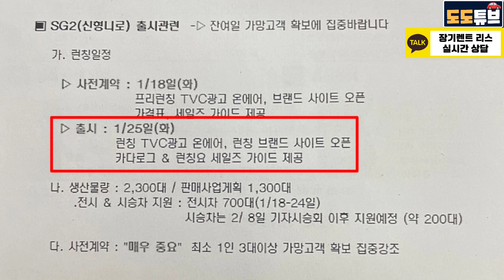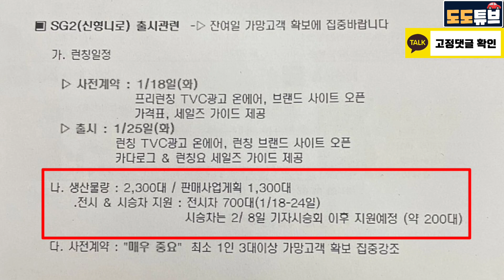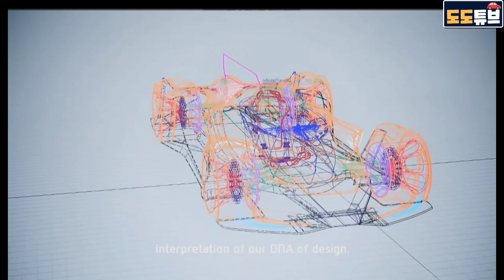현대차 스포츠카EV 나온다? (단독)개발완료 2022년 현대기아EV 진행상황 종합소식!! 신규 아이오닉5, 아이오닉6 일시중지, 아이오닉7 프로토~니로18일 사전계약 25일런칭!!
현대차 스포츠카EV 나온다? 개발완료?
니로 18일 사전계약 25일 공식런칭!!
2022년 현대차EV 진행상황 종합소식!! 신규 아이오닉5, 아이오닉6 일시중지, 아이오닉7 프로토타입 등등

니로풀체인지 최신정보가 궁금하시다면

사진제보: 도도튜브 구독자님